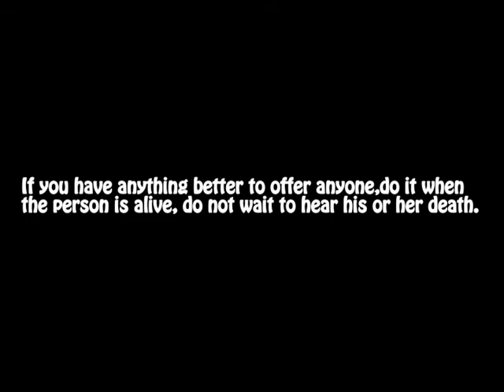Remember me whiles i am alive, don't wait till i die.